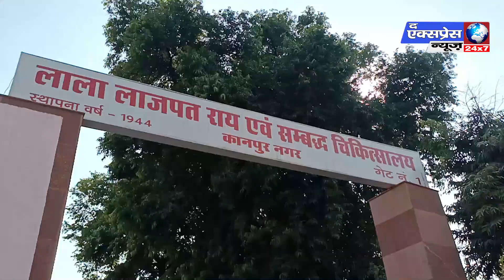डेंगू :This information is very useful in preventing Dengue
Dengue Preventing of Dengue Dengue ki Pathology test Platlets Dengue fever Dr. BN Acharya Dengue Virous

इस समय अक्टूबर का महीना चल रहा है। गर्मी खत्म हो चुकी है और हल्की ठंड की शुरुआत हो गई है। मौसम के इसी बदलाव के बीच डेंगू वायरस ने पांव पसार लिए है। सरकारी ही नहीं और निजी अस्पतालों में भी डेंगू बुखार के मरीजों की भीड़ लग रही है। इस बुखार में जरा सी लापरवाही जानलेवा बन सकती है। ऐसे से हमारे लिए डेंगू संबंधी जानकारी होना बहुत आवाश्यक है। हमारे संवाददाता ने वरिष्ठ होम्योपैथी चिकित्सक डाॅ बीएन आचार्य से इस संबंध बात की। आइए सुनते हैं डाॅ बीएन आचार्य को...